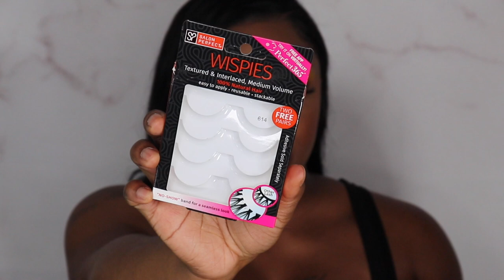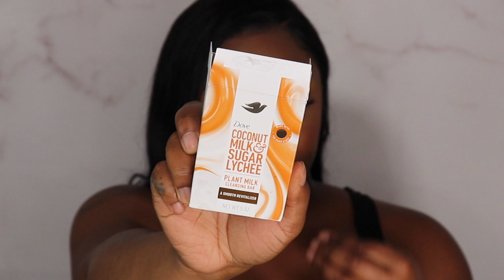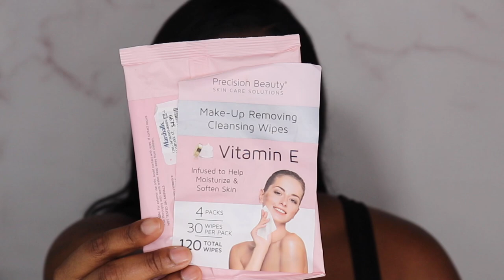Beauty Empties - Let's talk about my *trash* + would I repurchase?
beauty empties-let's talk about my "trash" and would I repurchase?

New Video's every Mondays & Thursdays @ 5pm! Plus BONUS video’s on some Sunday’s @ 5pm as well!
xoxoxox
SNAP: astewart11511
Camera's I used in my videos: Cannon Rebel t7i & 4K ULTRA HD
Send Cute Notes Or what ever you want!
A.MAREE BEAUTY
4822 E. Sam Houston Pkwy N.

10%off

Amazon Storefront

PRINTSBYUS INSTAGRAM
CUSTOM SWEATERS, SHIRTS, MASK, ETC.